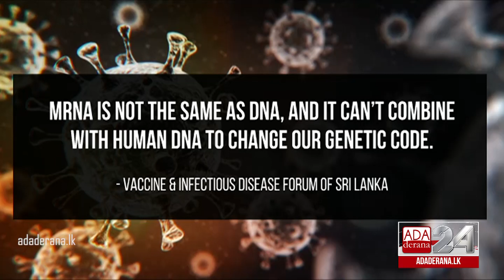Health guidelines to be issued to prevent Covid spread in schools (English)